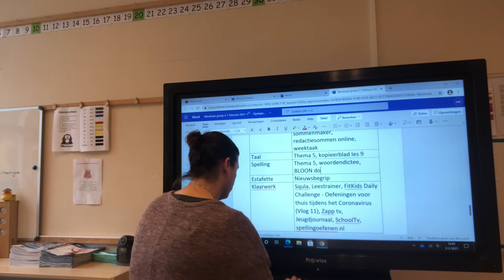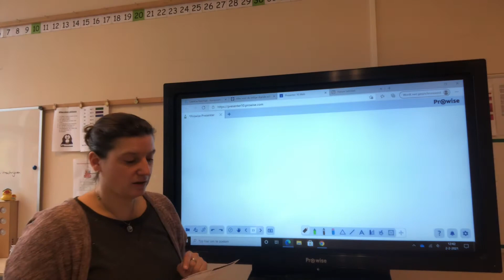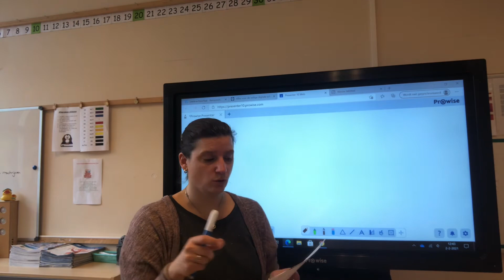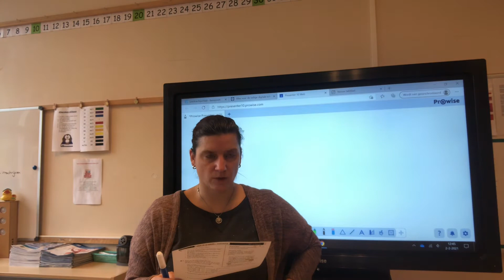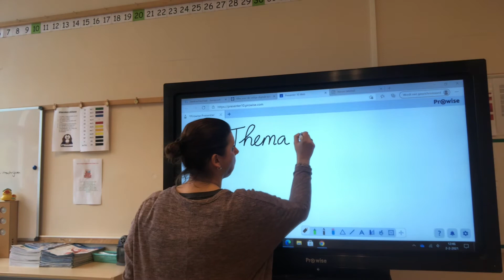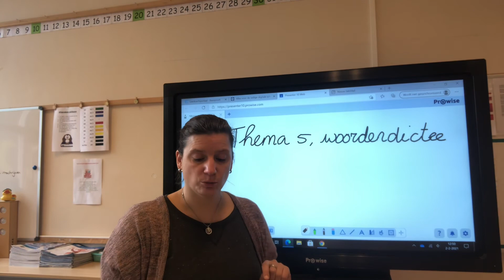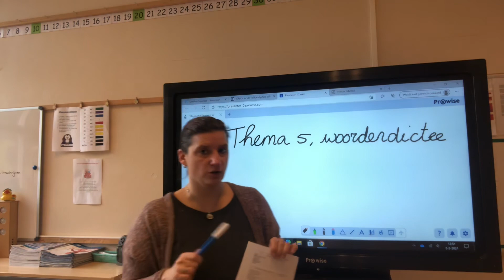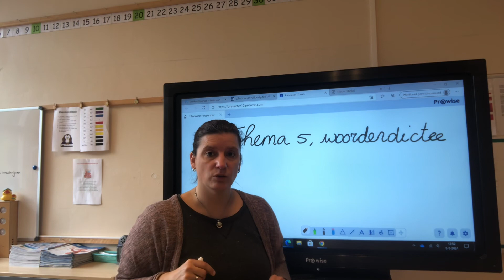Instructie taal en spelling groep 6 donderdag 4 februari 2021